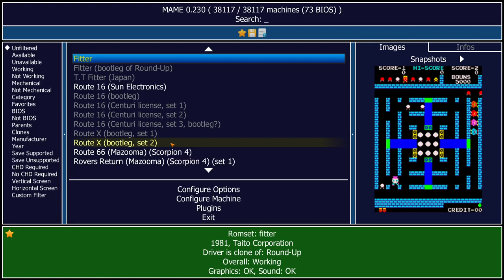Fitter Arcade Emulated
Round-Up
[fitter] Fitter